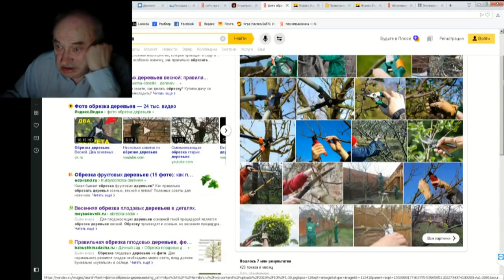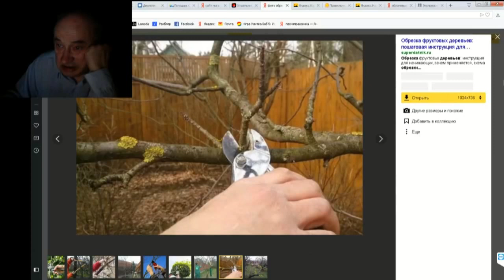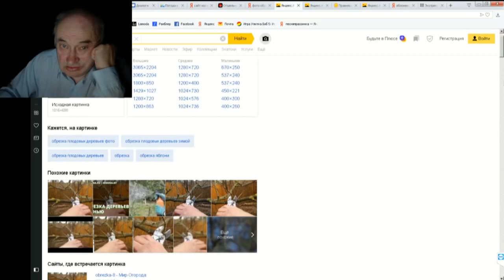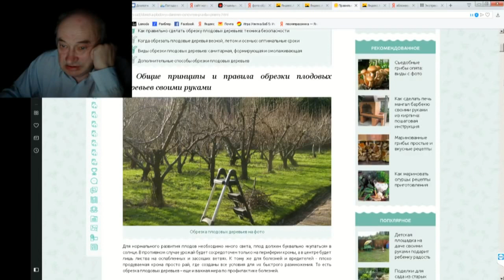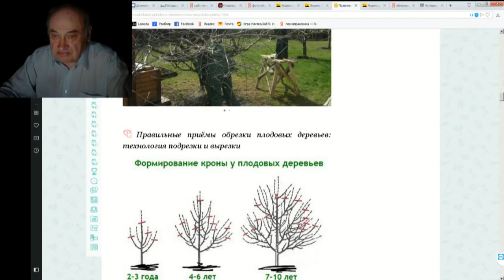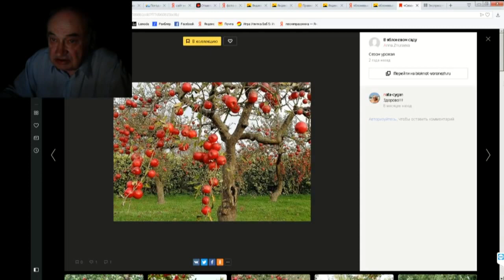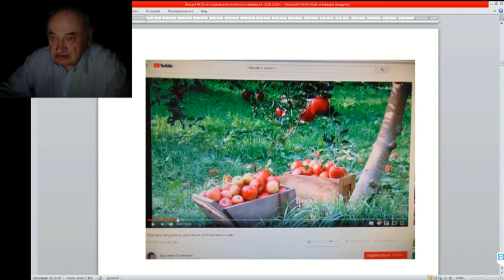25 ч 03 Одна фотография у всех мошенников